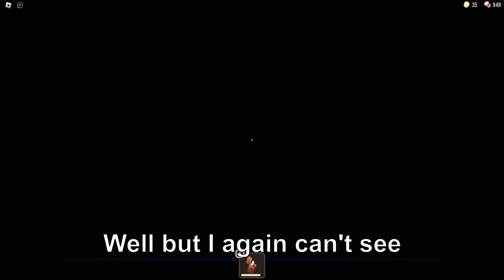Beating Roblox Doors AS EYES! (impossible)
Credits:
Morph mode -  @NotChrono  + tonyBflako#6371
Crucifix - .Neon#0295

RobloxPunch and all of its videos are intended for an adult audience over the age of 13 as defined in 16 C.F.R. § 312.2 CHILDREN'S ONLINE PRIVACY PROTECTION ACT (USA) and is not intended for children under the age of 13.

Let me tell you how I make the video: to start I go into the game and come up with ideas, then record a video and edit it in Da Vinci Resolve Studio, 1 video I have 1-2 hours or more (depending on the idea), after I edited the video, I make screenshots and create a preview in Adobe Photoshop, then come up with an interesting title and upload to YouTube! I make completely unique content to differentiate myself from my competitors and have an advantage over them!